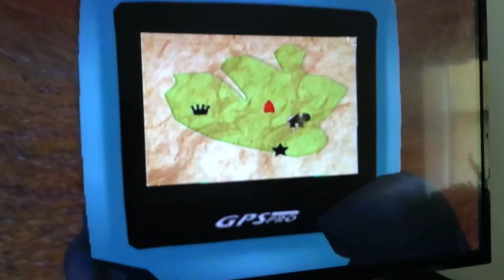Abandoned shack at some rocky pastures in AZ